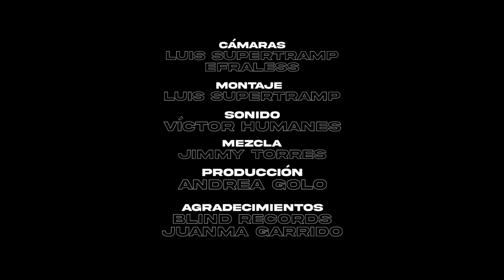Hotel Flamingo ft Merino - Discos y Vinilos (directo en Barcelona)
Vídeo grabado el 21 de marzo junto a nuestros amigos Merino. Esa misma mañana grabamos su canción Cadaqués (la podéis ver en su canal de Youtube) y aprovechamos para compartir nuestra canción Discos y Vinilos con ellos.

Ojalá disfrutéis tanto como nosotros lo hicimos aquel día junto a ellos y su maravilloso equipo: